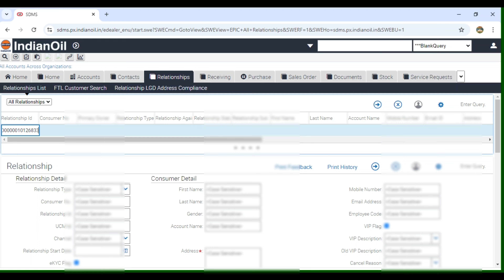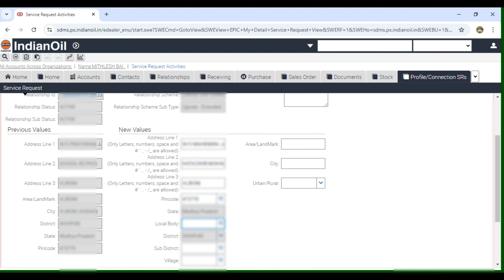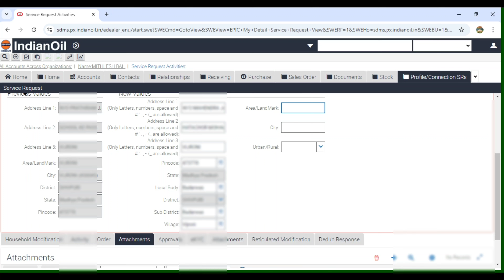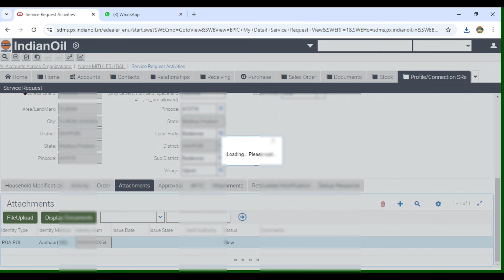how to ujjwala connection address change in Sdms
Sdms me connection ka address change kese kare
Sdms information connection
Sdms video